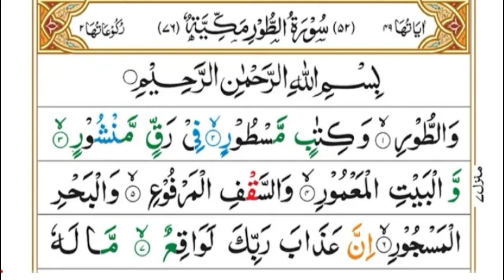Learn Quran Surah At-Tur | Surah toor